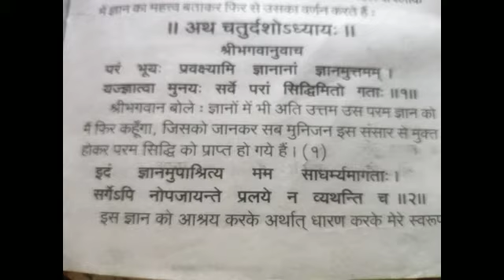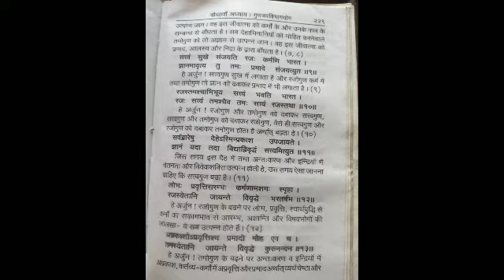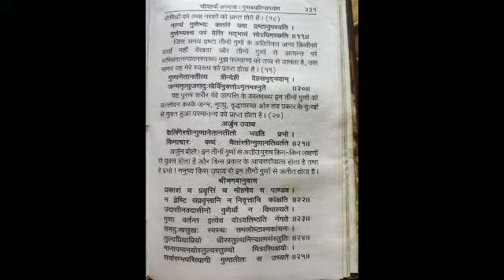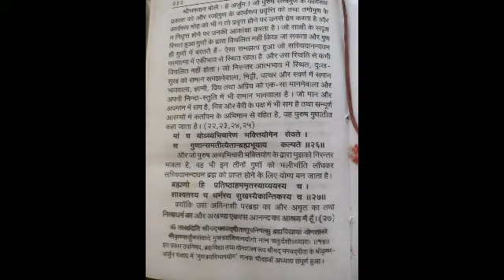श्रीमद भगवतगीता अध्याय-14 गुणत्रयविभागयोगे।